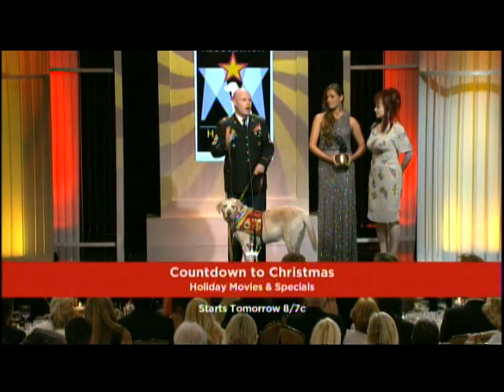GABE Military Hero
SFC Chuck Shuck accepts the AHA Military Hero Dog Award for Gabe - Excerpt from the Hallmark Channel AHA Hero Dog Awards.